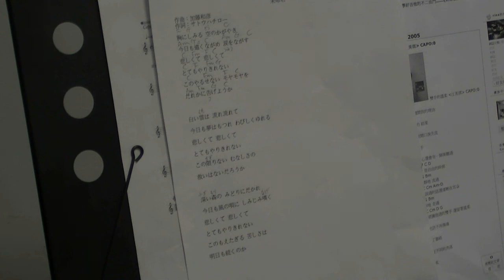悲しくてやりきれない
因自己的渺小而感到悲傷
其實很有振奮人心的效果